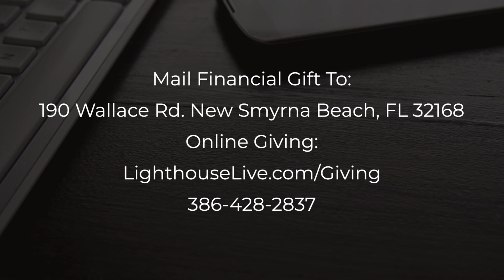Father's Day | Sunday 6-21-2020 | Worship Service | Message from Pastor Mel: Fathers, We Need You!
Fathers are the key to revival. Fathers, you are the answer to the culture war.